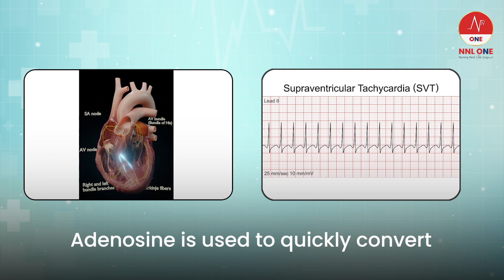Adenosine Alert: The ONE Question You Must Ask Before Giving It!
A patient arrives in the ER with a heart rate of 190 BPM. The diagnosis? Supraventricular Tachycardia (SVT). The doctor orders Adenosine.

You’re holding the syringe, but before you push that medication, there is a critical assessment you MUST perform. Failure to ask this one question could lead to a life-threatening complication: Bronchospasm.

In this video, we cover:

How Adenosine "resets" the heart by blocking AV node conduction.

The dangerous side effect that every nurse needs to watch out for.

A practice exam question to test your knowledge for NORCET and other nursing boards.

📝 Exam Question:
Before administering adenosine, what should the nurse assess first?
A. Last meal time
B. Renal function
C. History of asthma
D. Informed consent

Drop your answer in the comments below! 👇

Looking to Ace Your Nursing Exams?
Join the NNL One Academy and prepare for NORCET 11.0 with our Plan MLB Pro Pearl Batch!